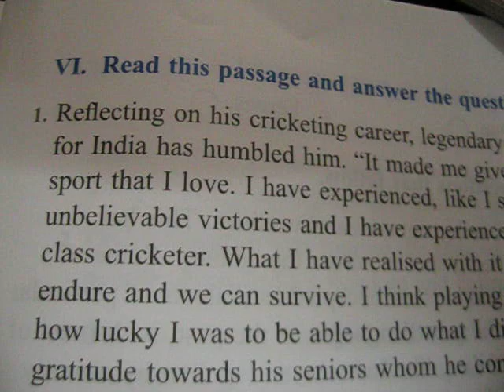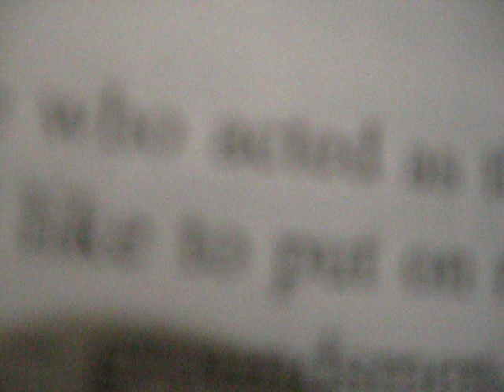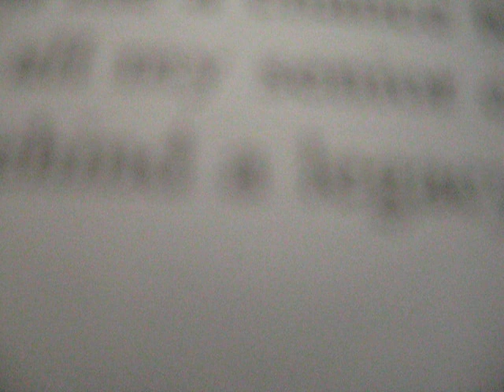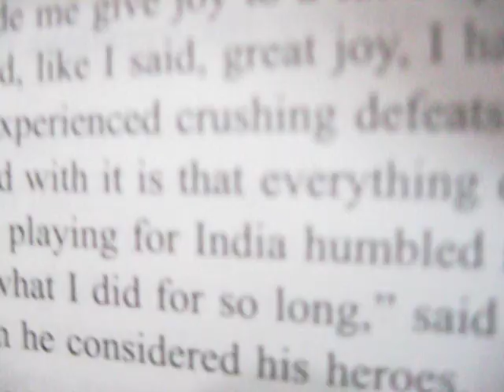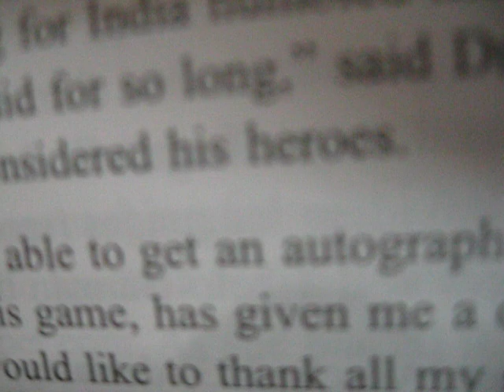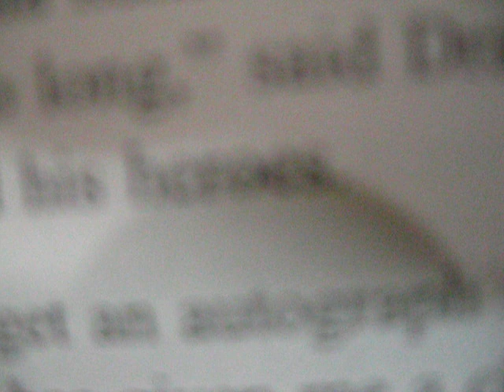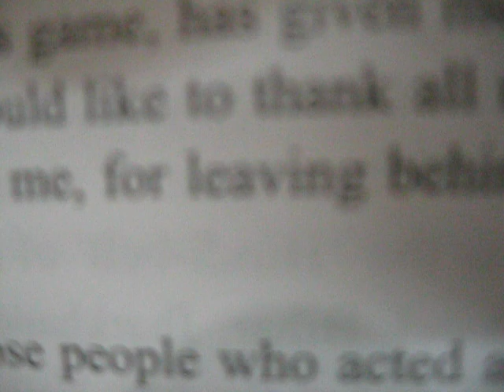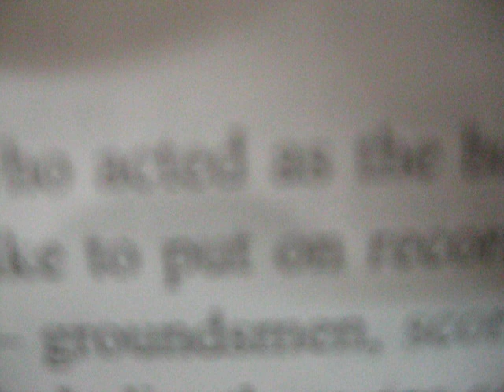Dictation 1 for speed of writing 6th standard